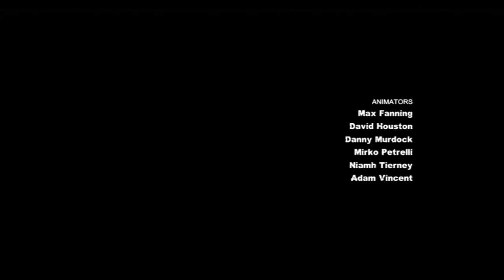The Conclusion - Batman Arkham City Episode 47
This is the conclusion of my Batman Arkham City series. In this episode after having defeated Hugo Strange and Ra's Al Ghul I am now forced to confront the Joker. Before I can get to him I have to take out a whole group of snipers who are covering each other. The only way to do this seems to be stealth and the use of silent takedowns. I manage to defeat them and I then enter the theatre where the Joker has put on a show for me. Talia is the hostage but before Joker can have his fun and games Talia manages to kill him. Little did we realise but it has been a fake Joker all the time. The fake Joker is actually Clayface who can morph into different entities. The real Joker is a very sick man indeed. I am now forced into a boss fight with Clayface which proves very tricky indeed. I confront Clayface not once but twice in this battle but I am eventually victorious. I consume the cure and the real Joker is unable to get his hands on it leading to his death. This is the end of the story and the credits role. I hope you can join me for my next gaming adventure whatever that might be.